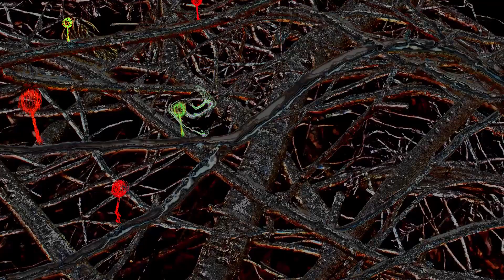Tragic View (Music Video)